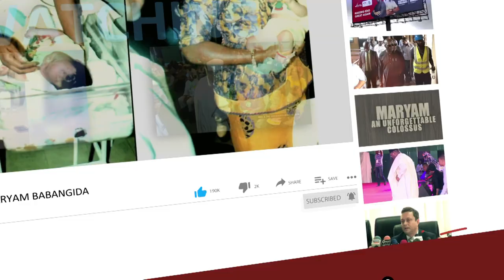Ibadan, Shasha market crisis: Oyo State Governor, Seyi Makinde makes a statewide broadcast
Insecurity and ethnic clashes: Statewide Broadcast on Security and the Shasha Market, Ibadan Incidents by the Governor of Oyo State, Engr. Seyi Makinde